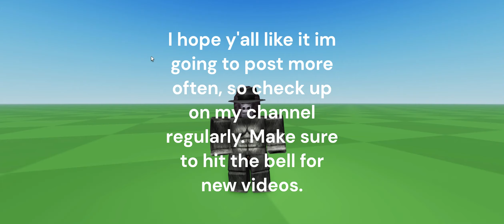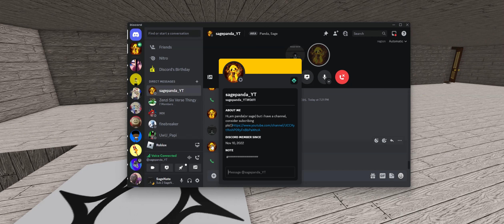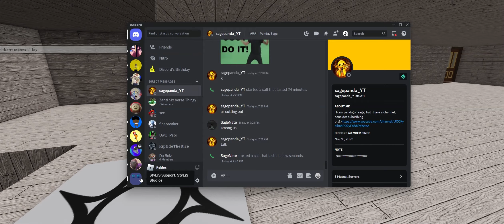Run From The UGLY!: Roblox Randomness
Kind of a random video but this is a start of a series! Roblox Randomness, it's just me and @MisterFuzion and some others having fun!